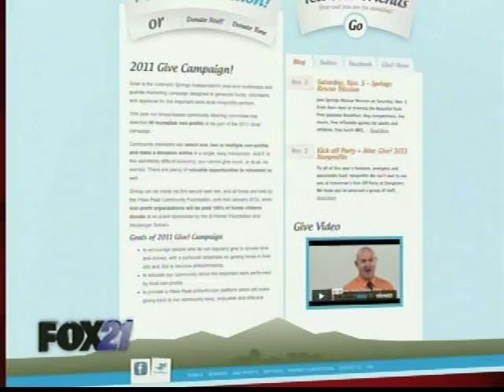Coalition For the Upper South Platte FOX21 2011 Give! interview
CUSP serves the common ground for the common good. Our staff is busy year-round, protecting the 2,600 square mile watershed. A true sense of purpose, rooted in our mission drives our work, which focuses on issues related to water resource quality, protection of the environment, riparian corridor enhancement and restoration, forest health, and fire rehabilitation, as well as large-scale volunteer engagement and environmental education.